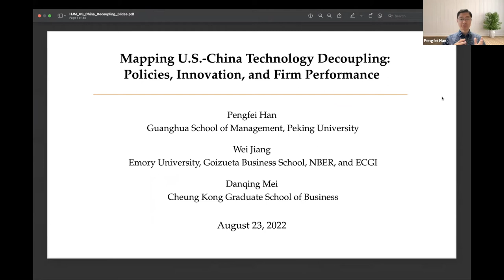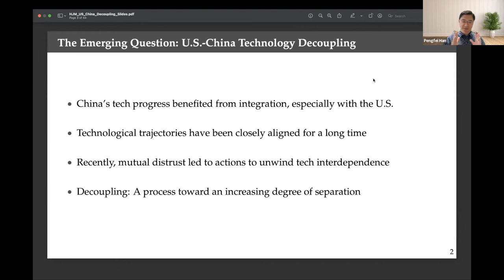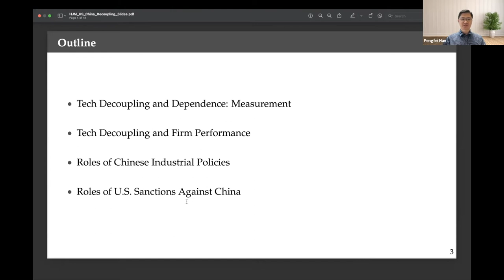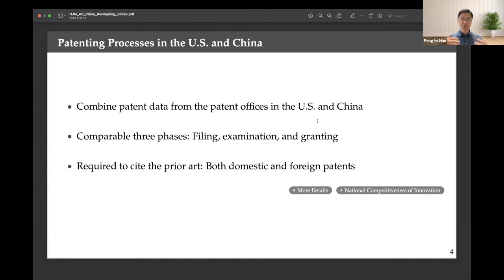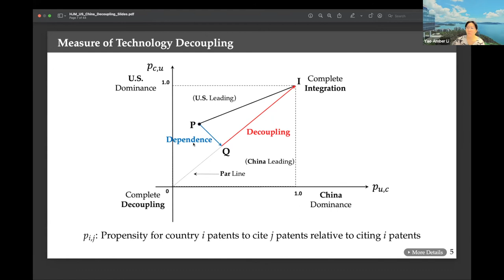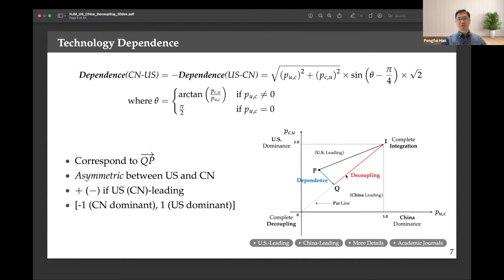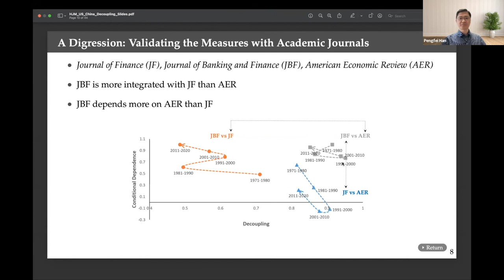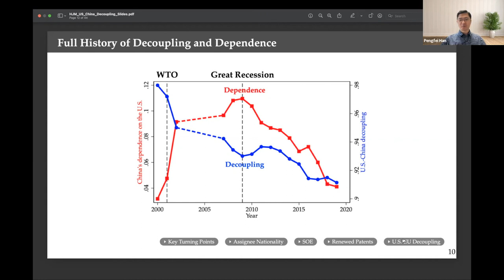Pengfei Han: Mapping U.S.-China Technology Decoupling: Policies, Innovation, and Firm Performance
[Note] We are sorry that the second half of this video recording is lost due to technical issues.

This presentation was made by Pengfei Han (Peking University) at the China Economics Summer Institute (CESI) 2022.

CESI brings together scholars working in China across different parts of the world and builds supportive mentoring networks for junior scholars.  It is currently co-sponsored by the Chinese University of Hong Kong-Tsinghua University Joint Research Center for Chinese Economy, the Institute for Emerging Market Studies at the Hong Kong University of Science and Technology, the Guanghua School of Management at Peking University, the Stanford Center on China’s Economy and Institutions at Stanford University, and the School of Economics and Management at Tsinghua University.